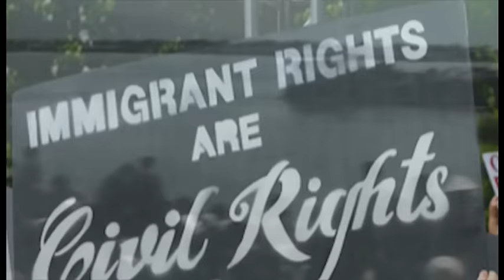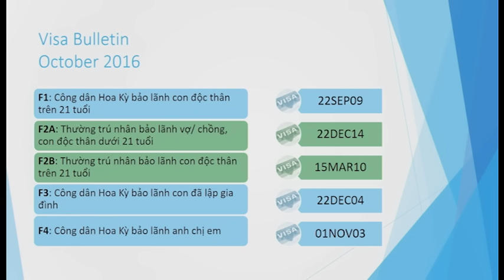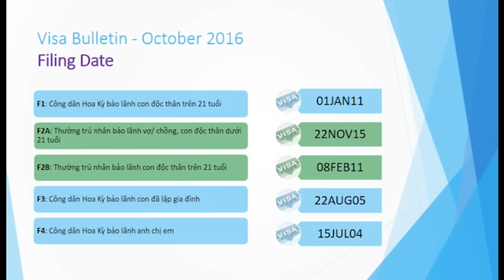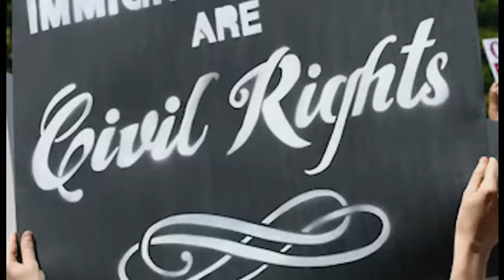234 - Employment-Based Immigration - EB3 (Details) Part 2